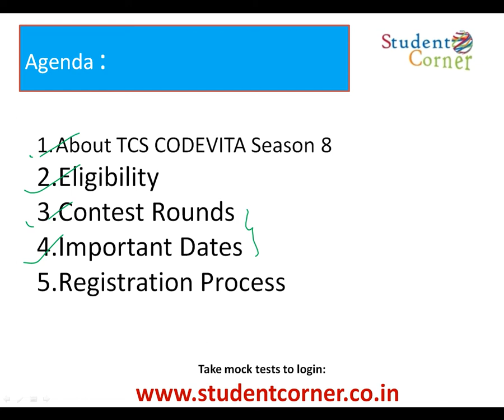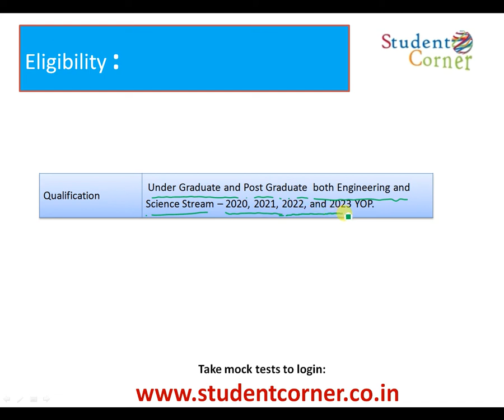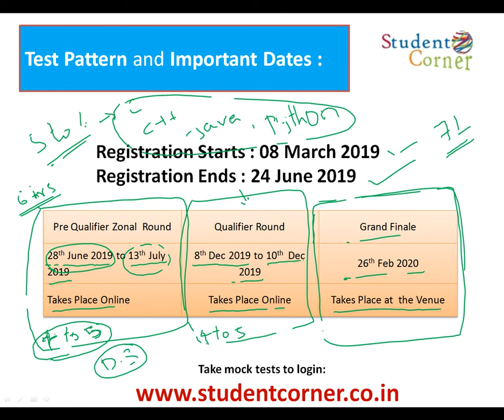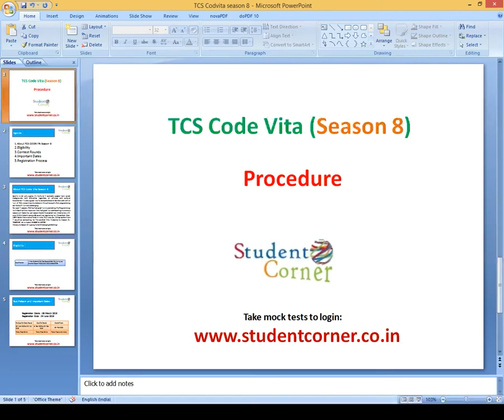TCS Codevita Season 8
1. About TCS Codevita season 8
2. Eligibility
3. Test Pattern
4. Important Dates
5. registration Process